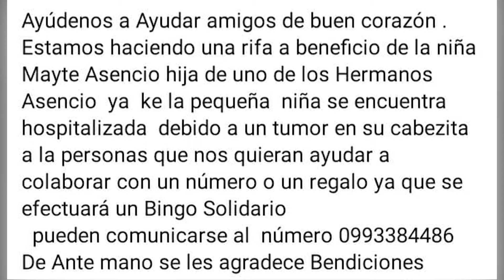MAITÉ ASENCIO DE 9 AÑOS DE EDAD NECESITA UNA INTERVENCIÓN QUIRÚRGICA POR UN TUMOR CANCERÍGENO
MAITÉ ASENCIO DE 9 AÑOS DE EDAD NECESITA UNA INTERVENCIÓN QUIRÚRGICA POR UN TUMOR CANCERÍGENO EN SU CABEZA